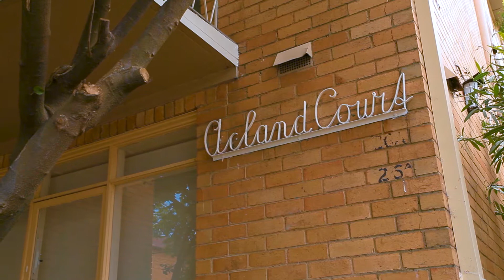12/26A Acland Street, St Kilda